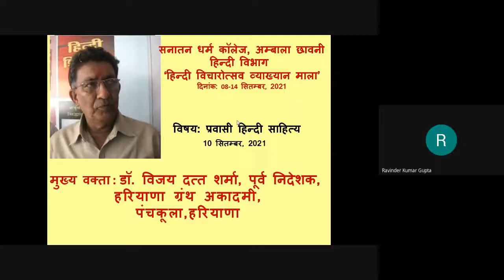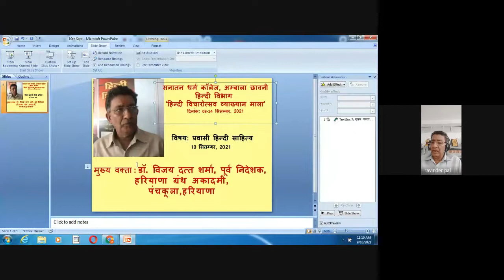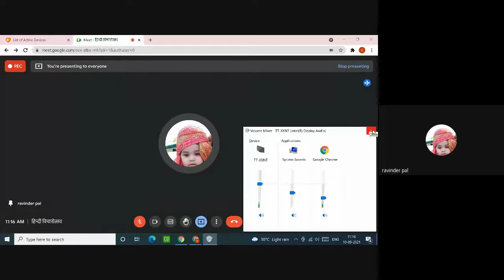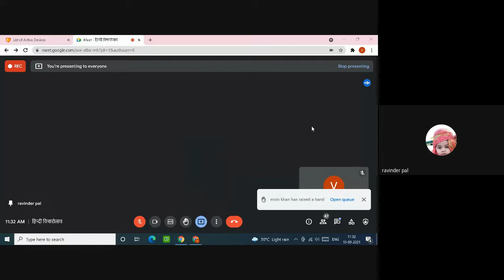हिन्दी प्रवासी साहित्य (हिन्दी विचारोत्सव 3), Dr Vijay Dutt Sharma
Lecture was delivered by Dr. Vijay Dutt Sharma Former Director, Haryana Granth Academy, Panchkula  on 10th September, 2021 on the occasion of Hindi Vyaakhyaan Maala on the tpic- " हिन्दी प्रवासी साहित्य (हिन्दी विचारोत्सव 3) organized by dept of Hindi, S D College, Ambala Cantt.